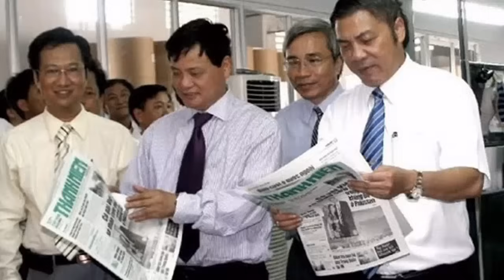Nguyễn Bá Thanh - Anh là Đà Nẵng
Sáng tác & trình bày : Nguyễn Đình Thậm